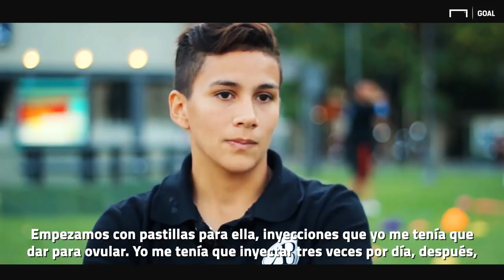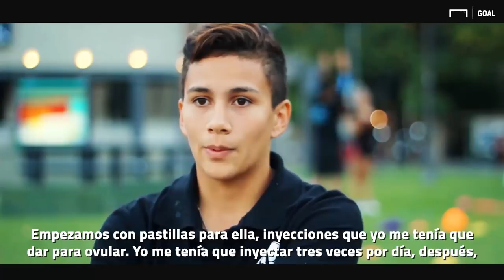Ser mamá, el partido más importante y difícil de Lorena Benítez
"Eran situaciones de tristeza porque vos decís '¿cómo puede ser ?'".
Una historia de Ovarios, el especial de Goal en español.